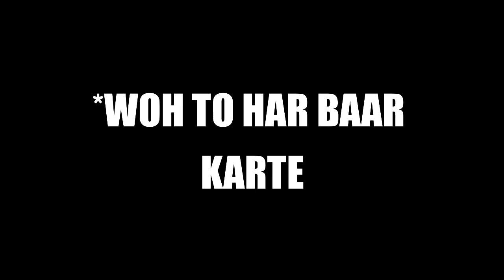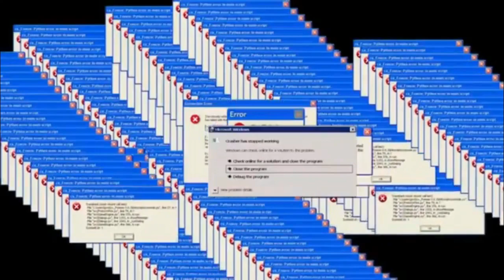How not to speak English by InfecTeD Gaming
💻 PC SPECS AND GEAR 💻

►NEW MOUSE
OLD MOUSE : SteelSeries Rival 600
►MONITOR 1
►MONITOR 2